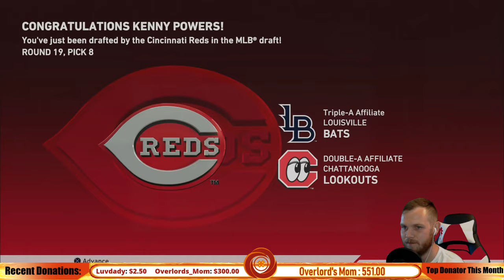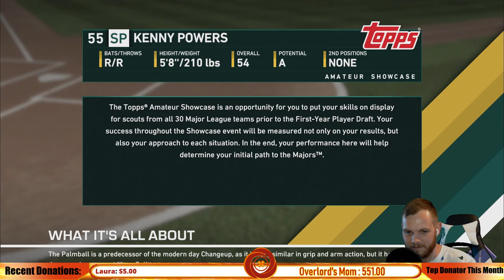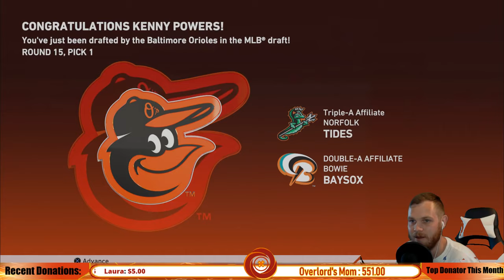MLB The Show 19 | Let's make Kenny Powers!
Where you can help us improve our content! Thank You!!!